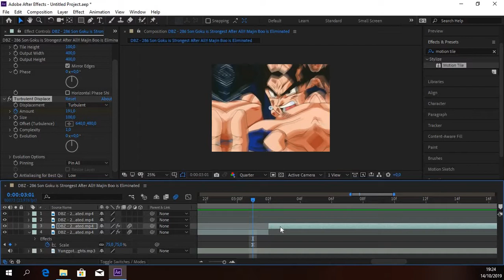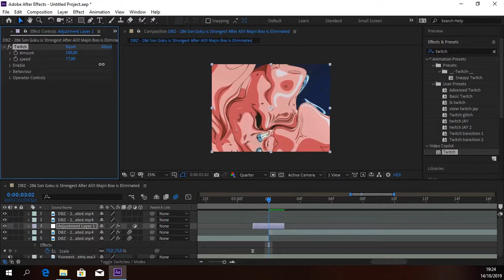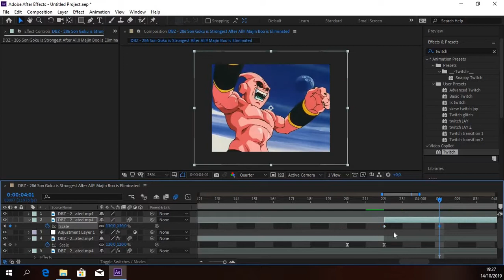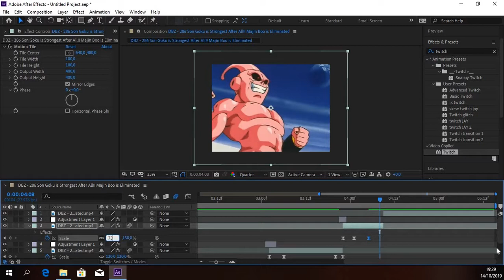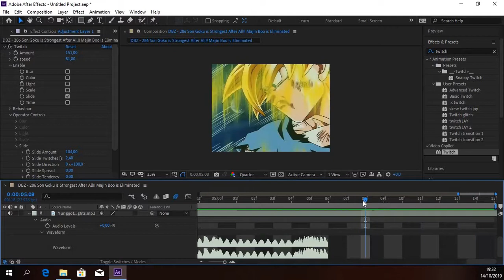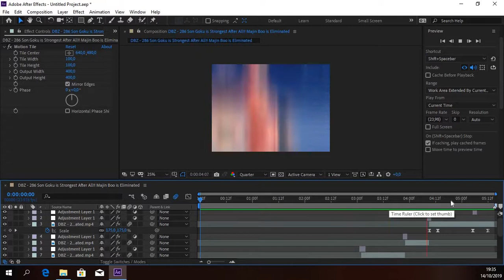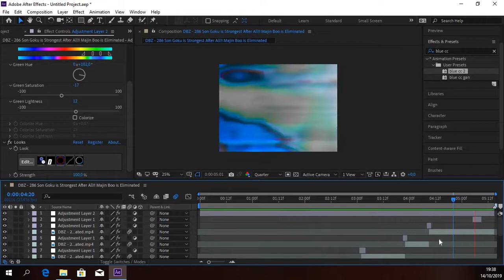After Effect tutorial on How to be Edgy [cringe]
just donno what to do so i just make this shit